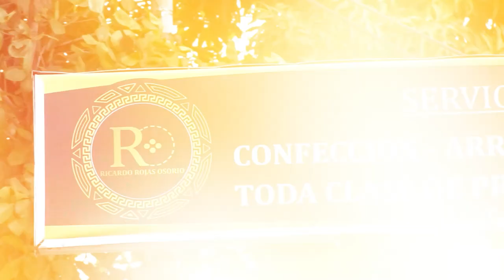POLICÍA METROPOLITANA DE VALLEDUPAR PROMUEVE JORNADA DE ADOPCIÓN DE MASCOTAS DURANTE CELEBRACIÓN DEL